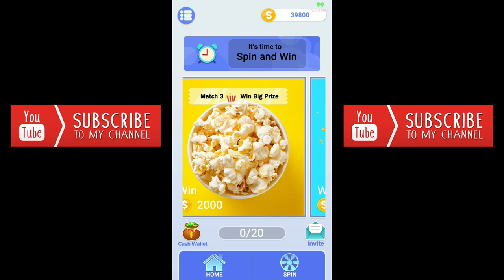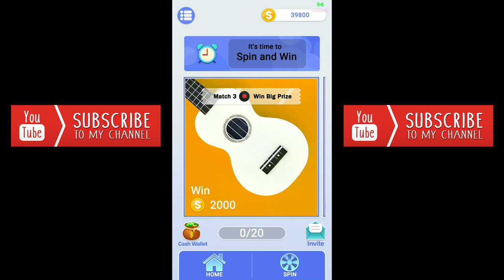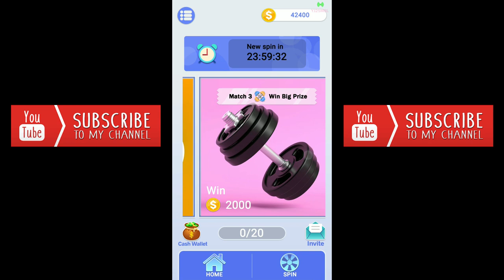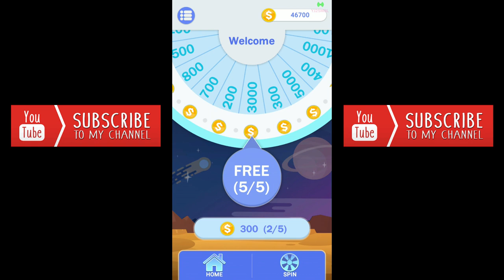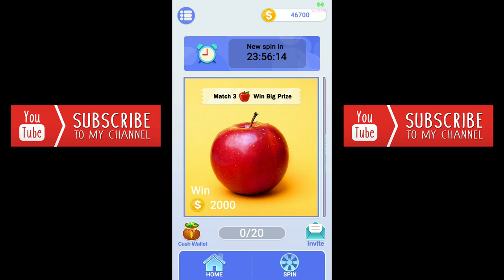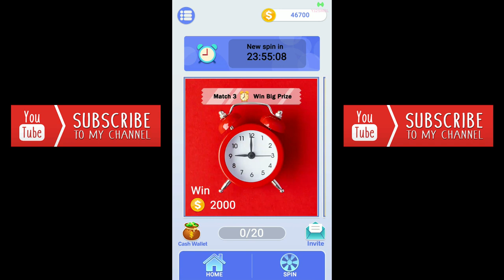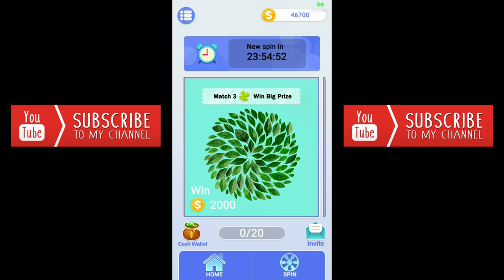Game Penghasil Uang cepat! – Aplikasi Lucky You, Tanpa Modal Cuma Putar Spin dibayar 3$-100$ Dollar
Tanpa Modal Cuma Putar Spin Dibayar $3-$100 ! - Aplikasi Lucky You Penghasil Dollar Gratis 2020 di aplikasi ini misinya sangat mudah kita cuma spin" aja dibayar dollar paypall dan saldo google play gratis... Langsung aja install aplikasinya di bawah ini !
🔸Lucky You
 Code : YJ2SM8L
Gunakan Code untuk mendapatkan bonus 2.800 coin dan sekaligus membuka menu Redem !

game penghasil uang asli
game penghasil uang tercepat
game penghasil uang perhari
game penghasil uang pulsa
game penghasil uang paling mudah
game penghasil uang playstore